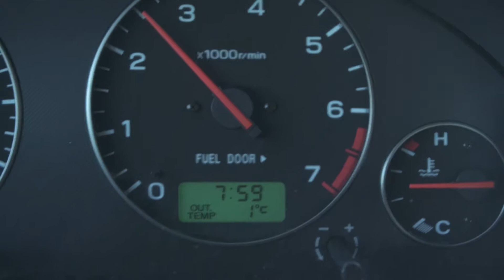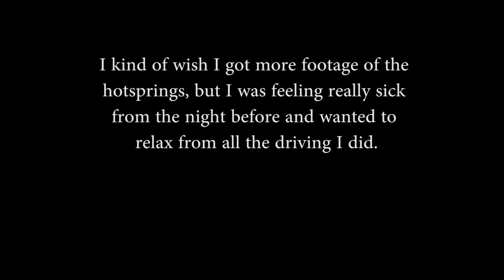Exploring Lussier Hot Springs in BC!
Today I travel through the interior of BC, from Lilooet to Lussier Hot Springs in Southern British Columbia.

Seriously, this province is so amazing.